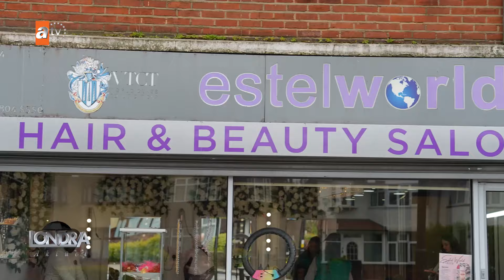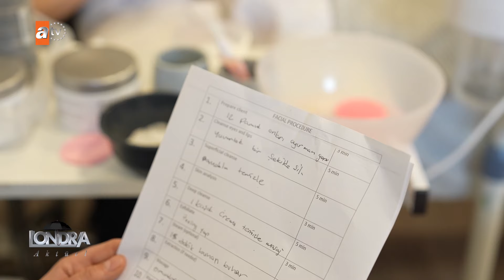Kuaför olmak isteyenlerin eğitim süreci… /Londra Aktüel 287. Bölüm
2024 model yatak odası takımı ve mağazadan çok uygun fiyatlara mobilyalar konfor mobilya’da sizleri bekliyor.